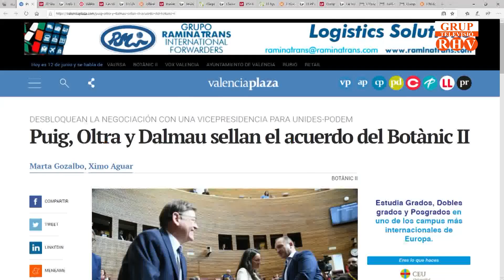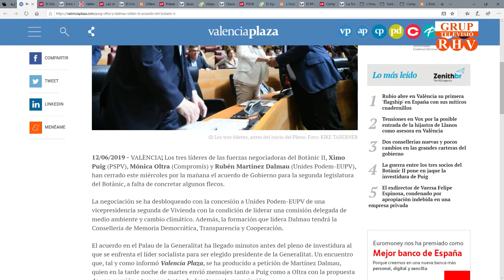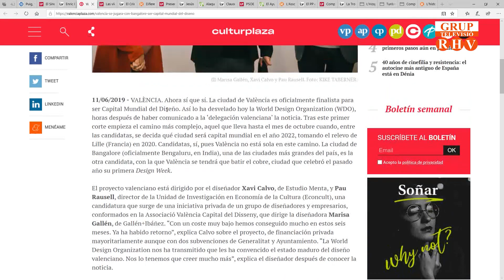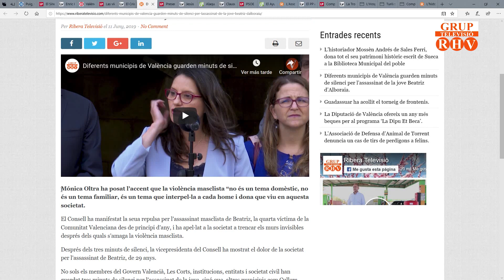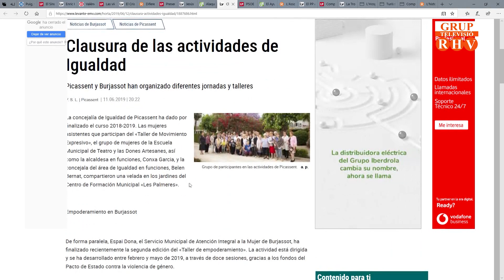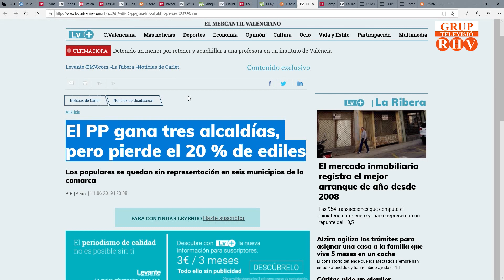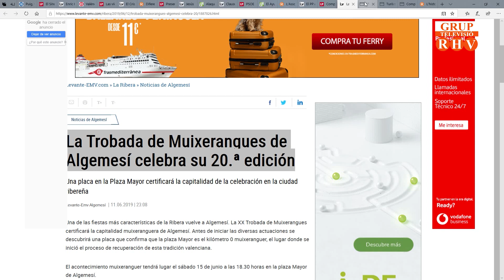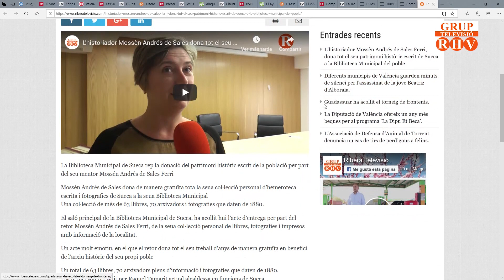2019 /06 / 12 - Titulars de Premsa